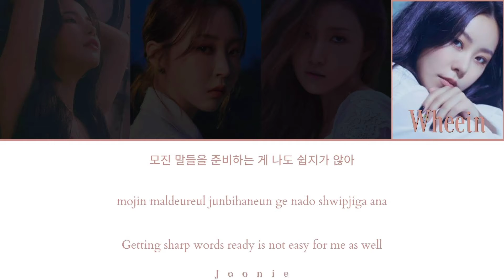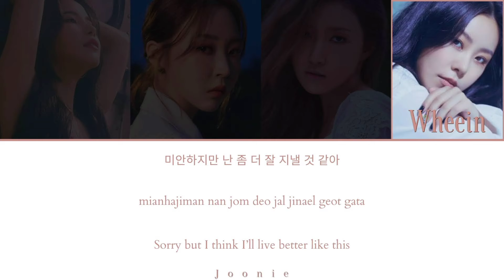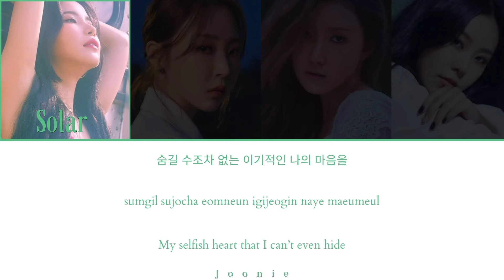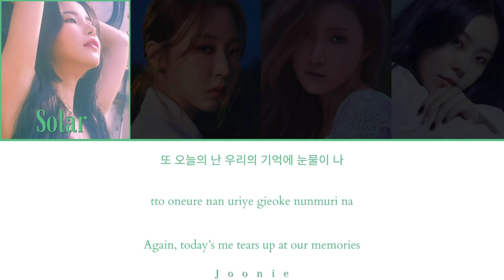Mamamoo (마마무) 'Another Day' Lyrics (Color Coded Lyrics Han/Rom/Eng)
Artist: Mamamoo
Song: Another Day
Album: WAW
Released: 6-2-21